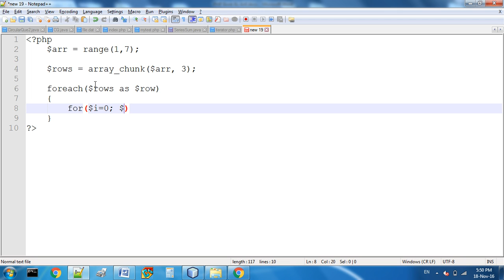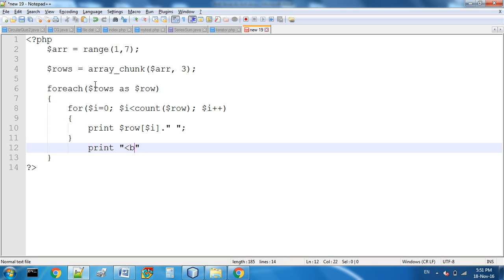Array Chunk Function In PHP